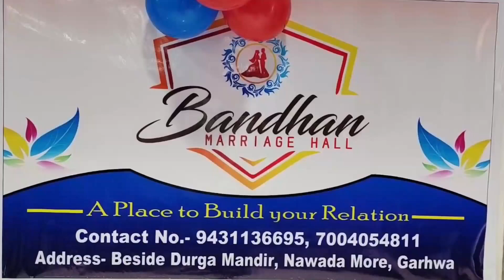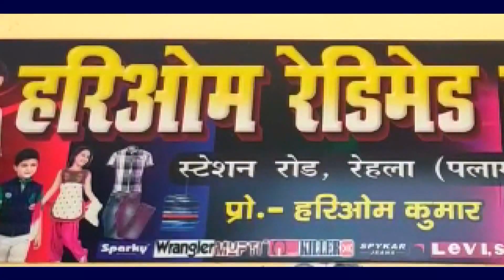पुलिस आम लोगों की समस्याओं का समाधान करने के लिए हमेशा तत्पर है--डीआईजी